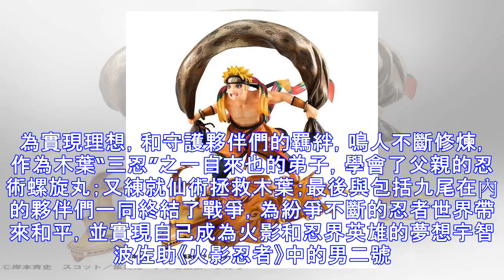火影忍者鳴人和基佬佐助的高級手辦 就是太貴買不起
現在火影都進入2.0時代了 曾經 鳴人和佐助都退休了 今天我們用日本手辦回味一下曾經的這對千年基佬組合漩渦鳴人日本動漫《火影忍者》系列的主角。火之國木葉隱村的忍者，四代目火影波風水門和漩渦玖辛奈之子，六道仙人次子阿修羅轉世。剛出生時父母為保護村子而犧牲，並將強大的尾獸“九尾”封印於鳴人體內。成為孤兒的鳴人在孤獨中長大，但在唯一認同他的老師海野伊魯卡以及三代目火影鼓勵下逐漸決心要成為火影，讓所有人都認同他的存在。成為忍者後，同旗木卡卡西、宇智波佐助和春野櫻組成第七班進行各種任務。 為實現理想，和守護夥伴們的羈絆，鳴人不斷修煉，作為木葉“三忍”之一自來也的弟子，學會了父親的忍術螺旋丸；又練就仙術拯...